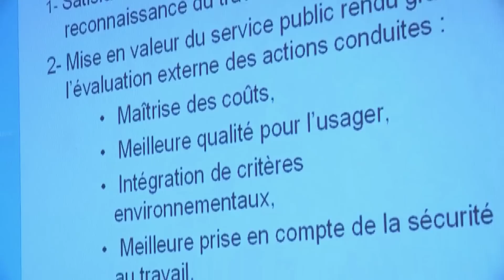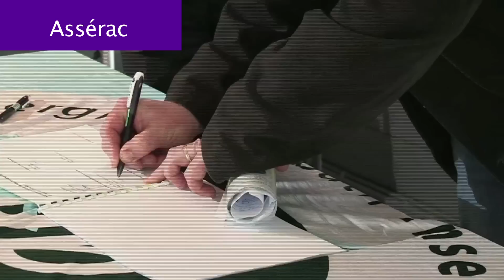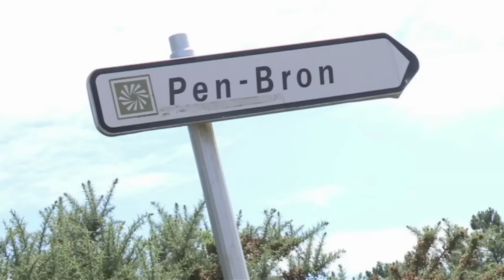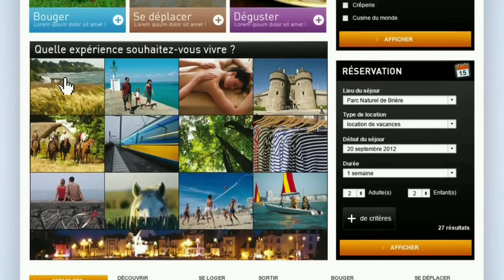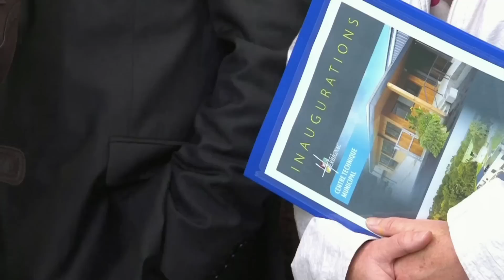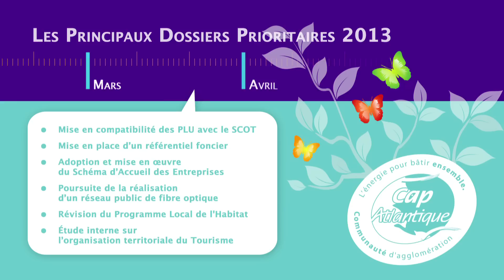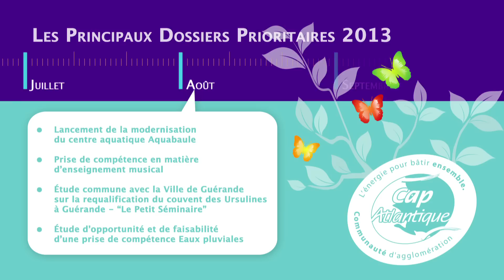Best of des vidéos 2012